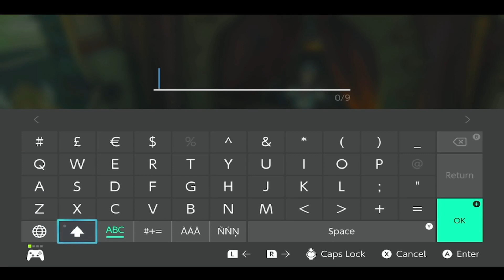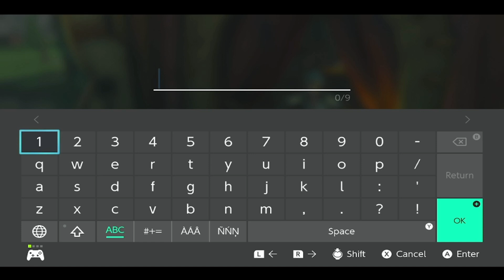Zelda Tears Of The Kingdom Playthrough Part 27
Zelda Tears Of The Kingdom completely blind/no spoiler Playthrough Part 27.  Tackle the Highland Stable Blynne Race Course and face of against my first Lynel.

S-RankGaming